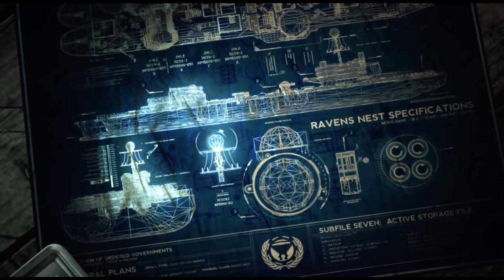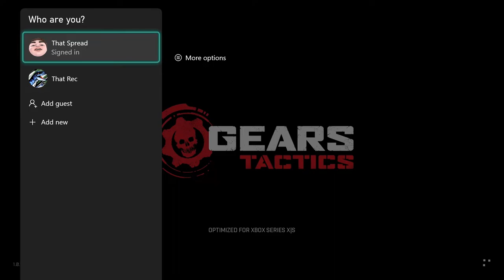Gears of War All Intros From 2006 to 2020 - Gears of War to Gears Tactics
All the startup intros, start menus, and main menus from Gears of War, Gears of War 2, Gears of War 3, Gears of War: Judgment, Gears of War: Ultimate Edition, Gears of War 4, Gears 5, and Gears Tactics.

00:00 | Gears of War 2006
00:21 | GoW Start Menu
01:34 | GoW Start Movie
02:37 | GoW Main Menu
02:54 | Gears of War 2 2008
03:19 | GoW2 Start Menu
05:23 | GoW2 Start Movie
07:20 | GoW2 Main Menu
07:46 | Gears of War 3 2011
08:15 | GoW3 Start Menu
10:14 | GoW3 Start Movie
12:49 | GoW3 Main Menu
13:28 | Gears of War: Judgment 2013
13:55 | GoWJ Start Menu
15:57 | GoWJ Start Movie
17:21 | GoWJ Main Menu
17:51 | Gears of War: Ultimate Edition 2015
18:25 | GoWUE Start Menu
18:57 | GoWUE Start Movie
20:10 | GoWUE Main Menu
21:12 | Gears of War 4 2016
22:15 | GoW4 Start Menu
22:38 | GoW4 Main Menu
23:14 | Gears 5 2019
23:58 | GoW5 Start Menu
24:26 | GoW5 Main Menu
25:16 | Gears Tactics 2020
26:03 | GT Start Menu
27:00 | GT Start Movie
28:04 | GT Main Menu

Recorded from Xbox 360 (Gears of War 1 - Judgement), Xbox One (Gears of War: Ultimate Edition, Gears of War 4), and Xbox Series X (Gears 5, Gears Tactics)